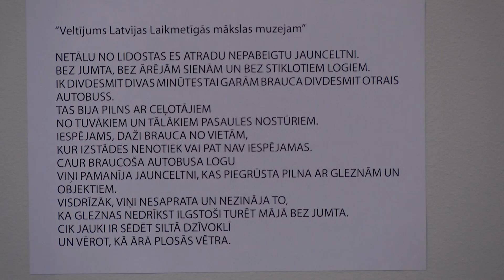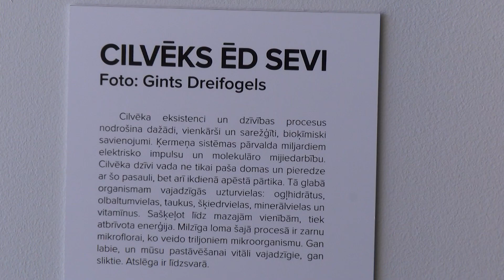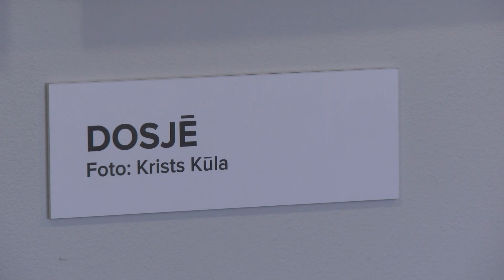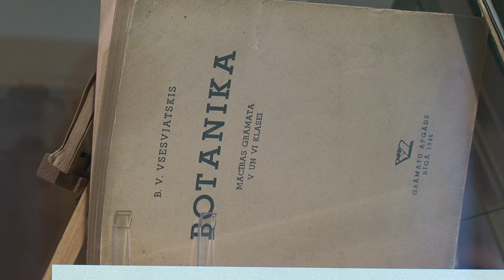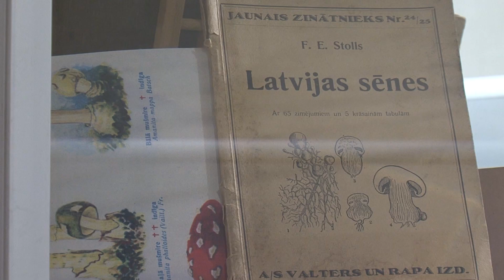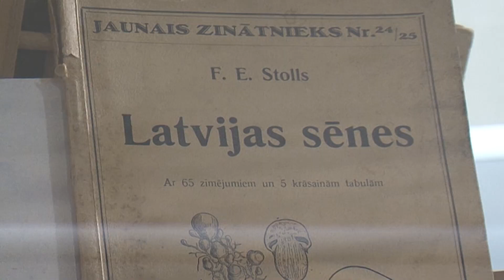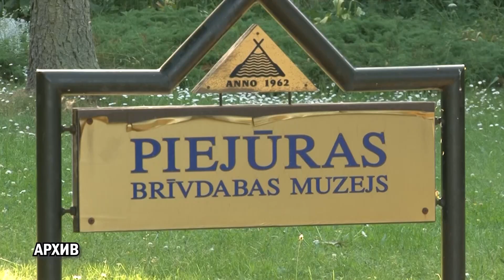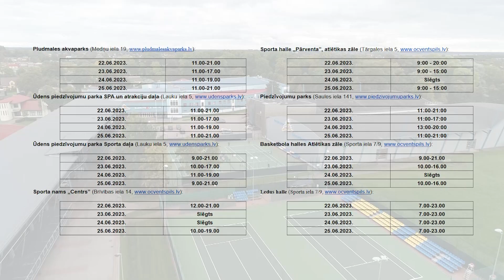Взгляд из Вентспилса 20.06.2023